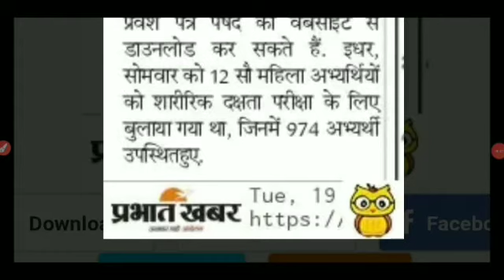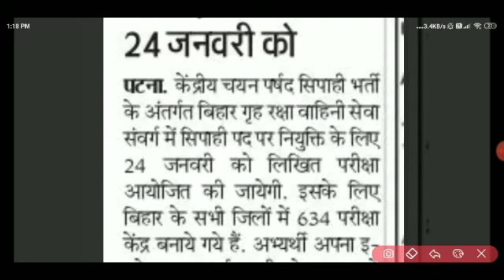बिहार गृह रक्षा वाहिनी|BIHAR HOME guard| Bihar Sipahi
Hi

Hi
I have told through this video that the body of Bihar
Through this video, I want to tell that the admit card
Soldier Exam Admit Card has come to Bihar home guard Raksha Vahini Service Cadre, you can remove it
CSBC home guard admit card

हमारे चैनल

बिहार में महिला कांस्टेबल शारीरिक दक्षता परीक्षा -